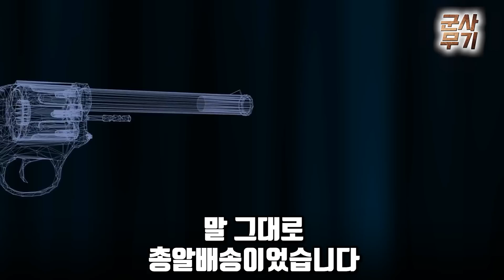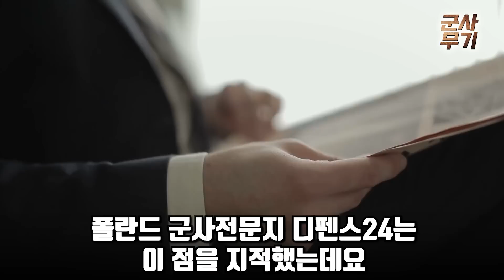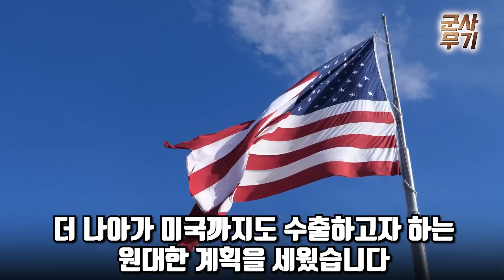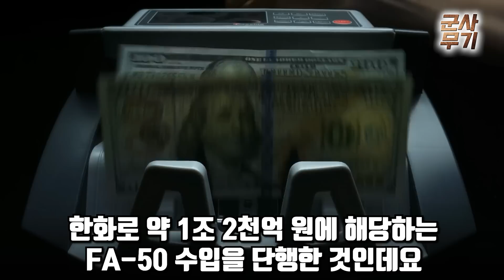두다, "韓, 완벽한 최상의 파트너!" 폴란드에 '이것'까지 해준 K-방산 클라쓰